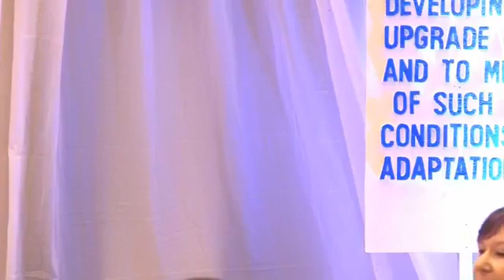24th ARW 2019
INTER-GOVERNMENTAL RELATIONS AND EMPLOYMENT OF LOCAL AUTHORITIES